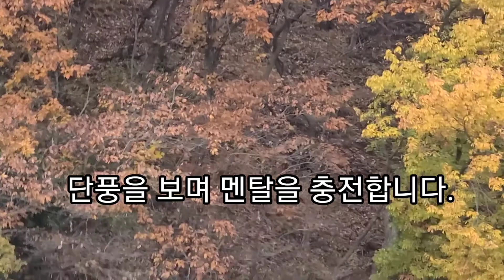주말농장 농막의 진화 ~229일차/깜짝! 놀라지 마세요!!!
오늘 정말 일 많이 했습니다.

ᆢ